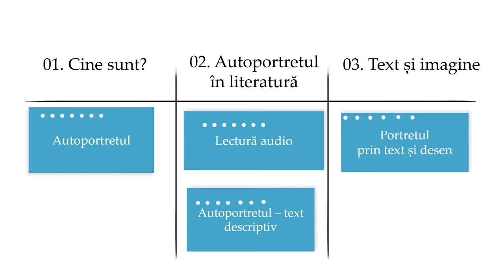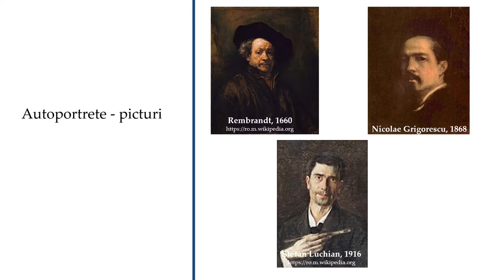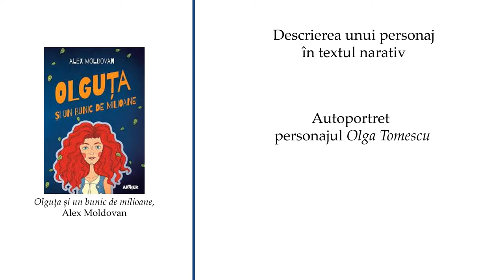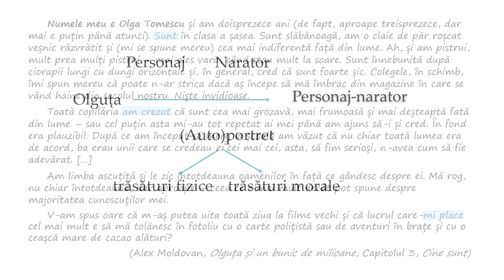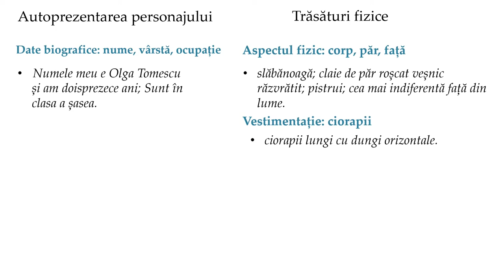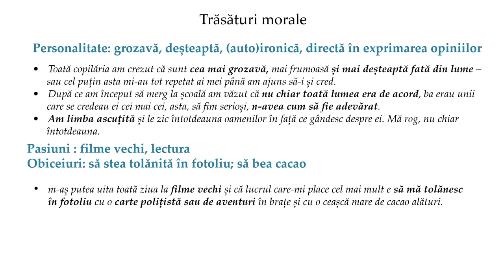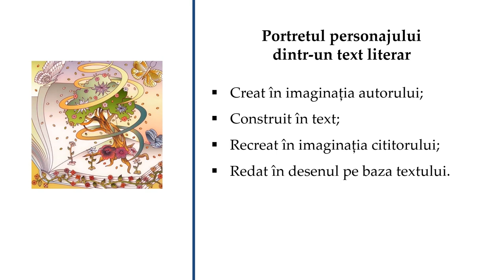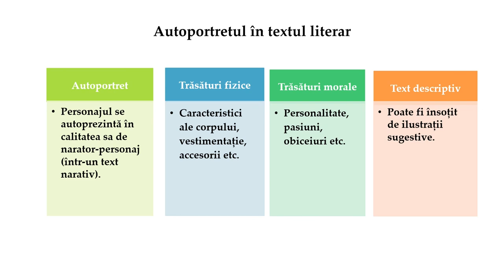Autoportretul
Resursa educațională vizează competența generală 2. Receptarea textului scris de diverse tipuri, domeniul „Lectură”. Activitatea de învățare se bazează pe exerciții ghidate de lectură a unui fragment de text descriptiv, pentru identificarea elementelor componente ale autoportretului fizic și moral. Resursa educațională este structurată în trei etape: Cine sunt?, Autoportretul în literatură, De la desen la text.
Demersul didactic pornește de la sensibilizarea privind autocunoașterea și interesul pentru autoportret, prin prezentarea unor autoportrete din pictură și literatură. Caracteristicile autoportretului sunt ilustrate pe un fragmentul de text din romanul Olguța și un bunic de milioane, de Alex Moldovan. Este evidențiat rolul desenului ca ilustrare a autoportretului, realizat de ilustratorul de carte.